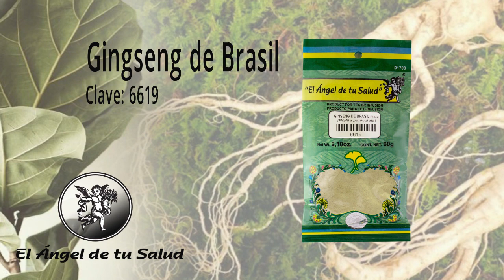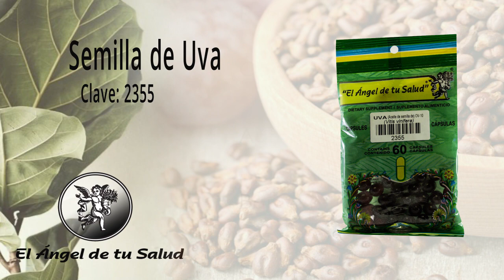FÓRMULA HERBOLARIA PARA TRATAR LOS NERVIOS EN EL ESTÓMAGO